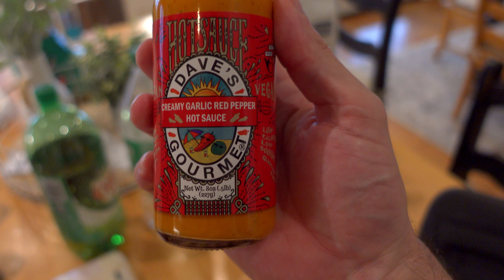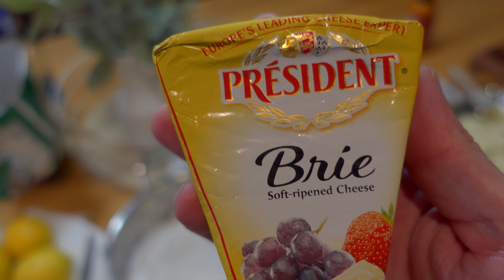Napa Valley nature views and lots of rain. Cooking food at the cottage and some drone footage.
Napa Valley trip, nature views, river crossing, drone footage, beautiful cottage, vineyards and mountains, rain and food cooking pork and potatos recipes on the go. Trying new hot sauce that wasn't hot at all but very delicious.